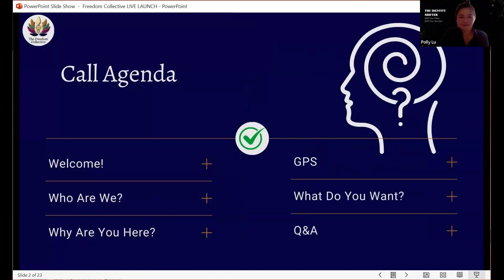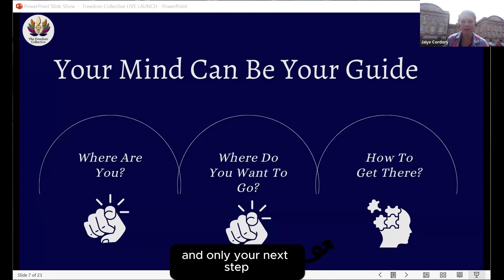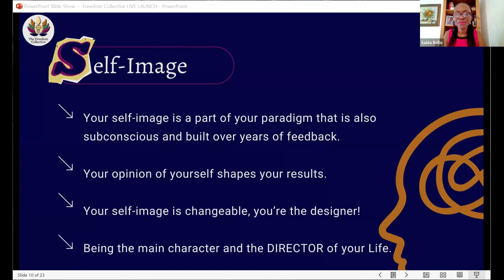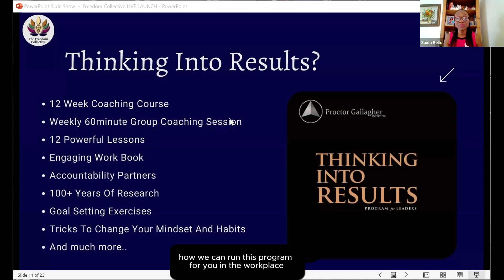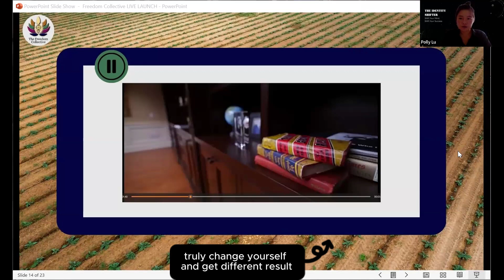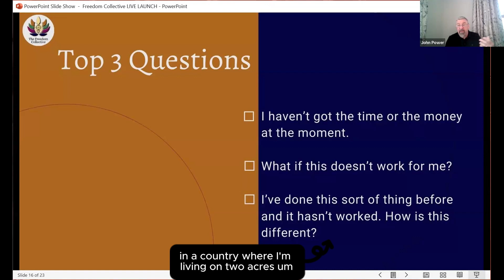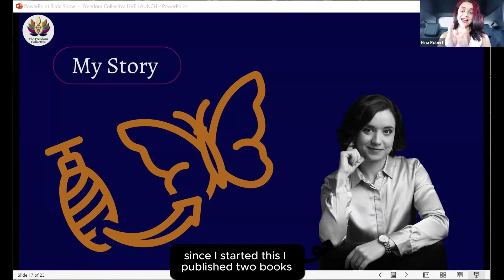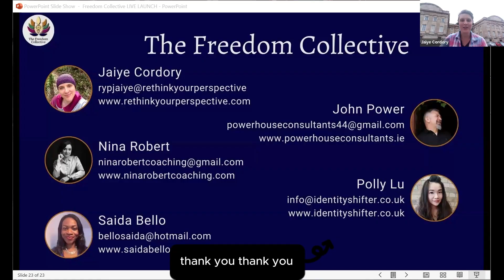🗝️ The Key to Change: GPS Approach Revealed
Did you miss this??

Worry not as here is the recording!

And it is just for you if you are someone who is...

☑️ Struggling to boost your income and lifestyle without burning out.
☑️ Constantly Overwhelmed by daily operations and unable to spend time on yourself.
☑️ Frustrated by putting in long hours but seeing little improvement in results.
☑️ Seeking Clarity on how to prioritise tasks that truly drive success.
☑️ Feeling Stuck in your current growth phase and unsure how to break through to the next level.

And you want...

✅ Exponential Growth in your life with strategies that require minimal effort.
✅ Clarity and Focus to identify and prioritise high-impact actions over busywork.
✅ To Master Leadership Skills that empower and inspire you towards success.
✅ To Experience Balance by achieving great results without sacrificing personal time and well-being.
✅ Proven Techniques to quickly elevate your life to new heights with sustainable success.

Then this recording of a live session conducted on 17th august is your key to unlocking an approach that will help you make changes to your life.

It is called the GPS approach.

What's an hour of your time to learn something new vs staying stuck for a few more years?

Jaiye